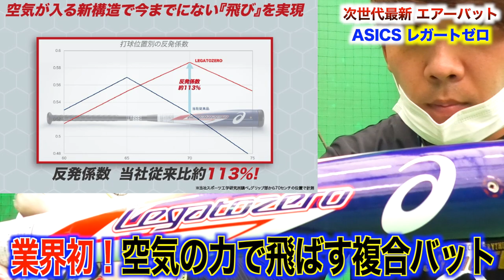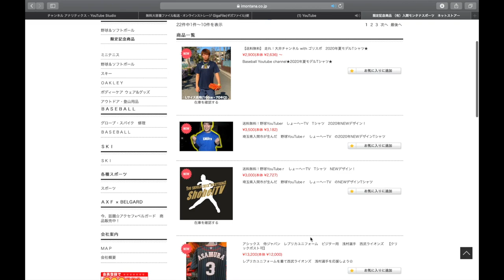史上初！空気の力で飛ばす最新バット！ASICSレガートゼロ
@しょーへーTV【withモンタナ】.

@走れ!大井チャンネルwithゴリスポ 【野球YouTubeチャンネル】

(IFMIC入り)